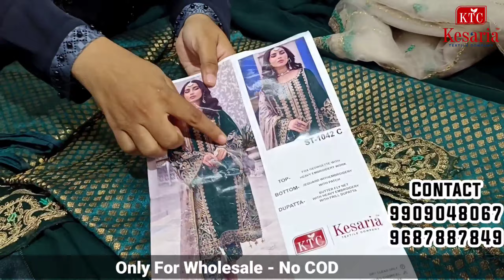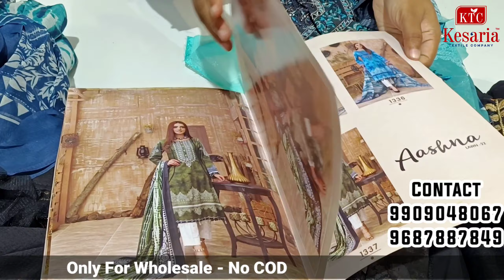Eid Special Pakistani Suit Collections/kesaria kesariatextile/SKIS/Tamil